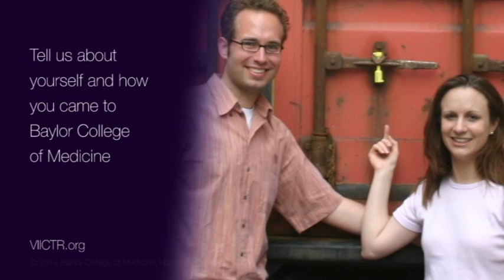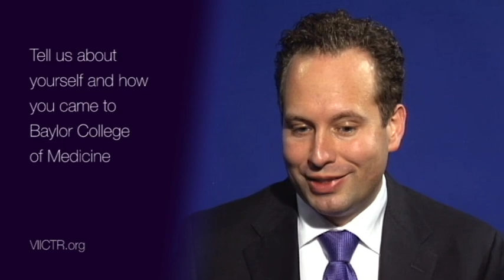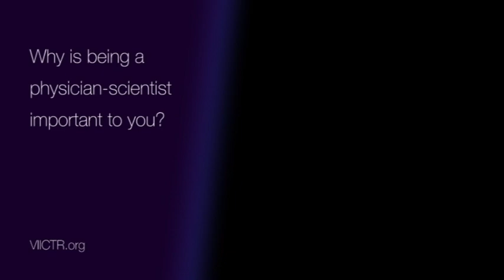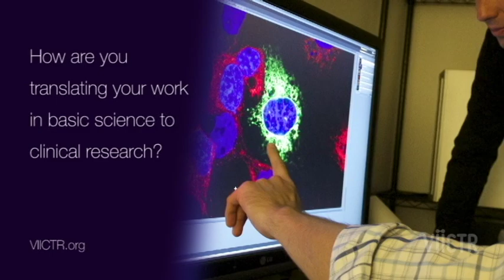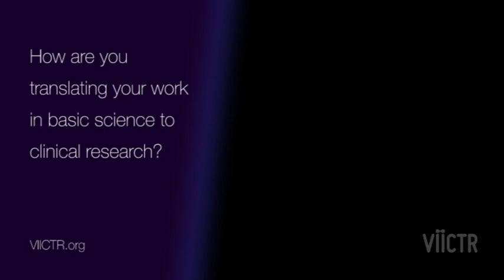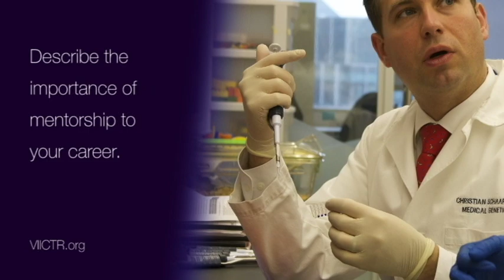Christian Schaaf, M.D., Ph.D., Interview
An interview with a 2012 recipient of the Chao Physician-Scientist Awards. These awards provide funding to young investigators at Baylor College of Medicine, Houston, Texas, who are beginning their independent research careers. The award  supports junior faculty members who are in the process of securing U.S. federal government research grants, but who need funding in the interim.